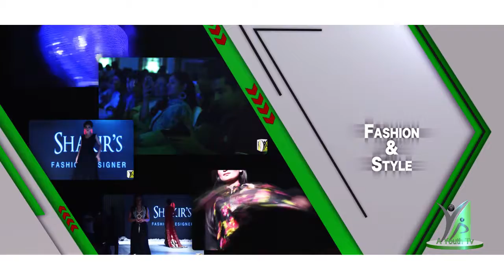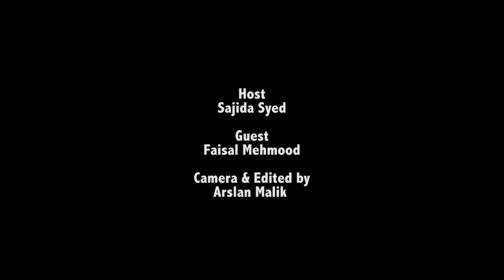The Scamd Show Faisal